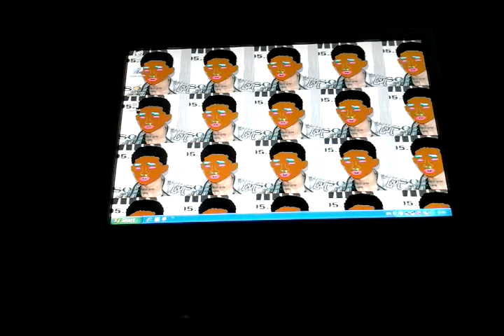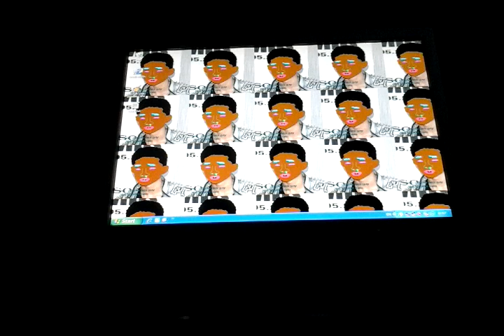Goodnews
Maybe new computer